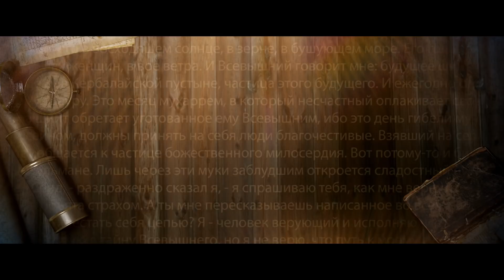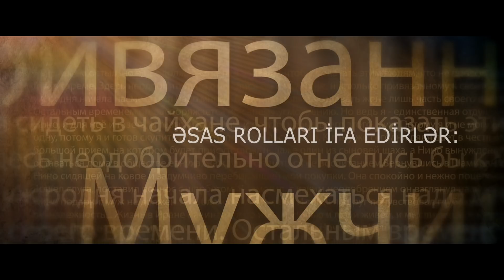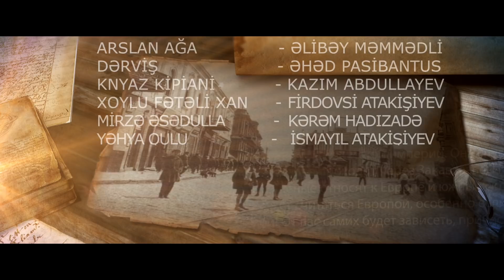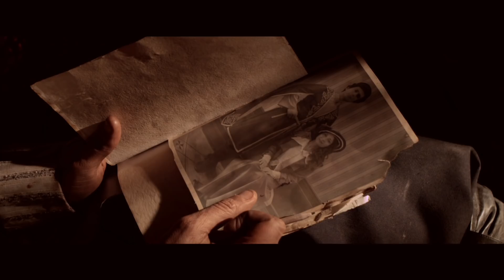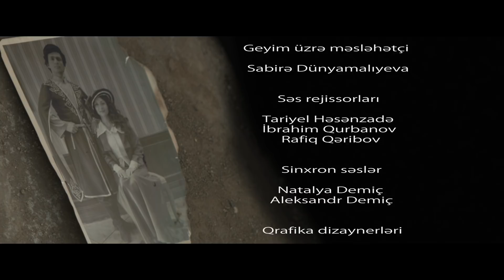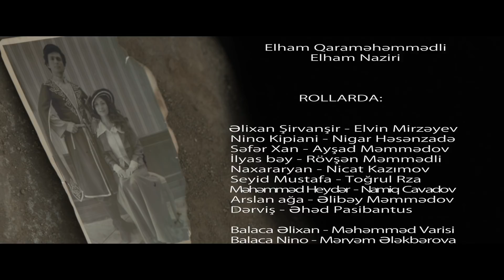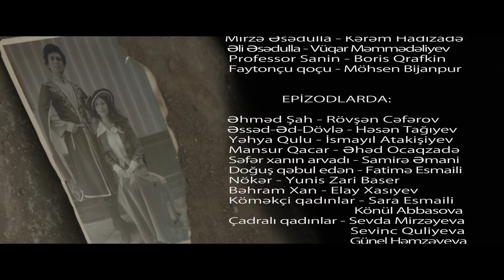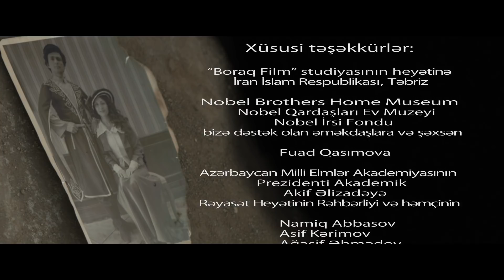ALİ & NİNO II SERİA / ƏLİ VƏ NİNO II SERİYA ELVİN MİRZƏYEVİN FİLMİ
BÜTÜN HÜQUQLAR  "TREM TV PRODUCTİON"A AİDDİR VƏ QORUNUR.
Ssenari müəllifi və Quruluşçu Rejissor - Elvin Mirzəyev
Quruluşçu operatorlar - Həmid Mehrəfruz, Emin Ağayev
       Bəstəkar - Cavanşir Quliyev
Rəssamlar - Cəfər Naderi, Rza Fəllah
Qrafika dizaynerləri - Əmir Etminan, S. Hamed Purhüseyni, Əli Məsudifər
     Geyim üzrə rəssamlar - Nigar Quluzadə, Yelena Almazova
Səs rejissorları - Tariyel Həsənzadə, İbrahim Qurbanov, Rafiq Qəribov
Qrim üzrə rəssamlar - Polina Tkaçenko, Adilə Məmmədova, Süməyyə Xudadat, Müjgan Paygüzar, Əmir Heydərzadə, Bəhmən Ərk
Montaj - Elmir Həsənov, Elvin Mirzəyev
Rejissorlar - Konul Abbasova, Rəşad Axundzadə, Qurbanəli Tahirifər
İnzibatçılar - Sevda Mirzəyeva, Fərhad Dahuri

Aktyorlar
Əli xan Şirvanşir - Elvin Mirzəyev
Nino Kipiani - Nigar Həsənzadə
Səfər xan Şirvanşir - Ayşad Məmmədov
İlyas bəy Tağıyev - Rövşən Məmmədli
Seyyid Mustafa - Toğrul Rza
Məlik Naxararyan - Nicat Kazımov
Məhəmməd Heydər - Namiq Cavadov
Arslan ağa - Əlibəy Məmmədli
Dərviş - Əhəd Pasibantus
Mirzə Əsədulla - Kərəm Hadızadə
Xoylu Fətəli xan - Firdovsi Atakişiyev
Zeynal ağa - Təvəkkül Əliyev
Musa Nağı - Abbas Qəhrəmanov
Əli Əsədulla - Vüqar Məmmədəliyev
Yəhya Qulu - İsmayıl Atakişiyev
Əhməd Şah - Rövşən Cəfərov